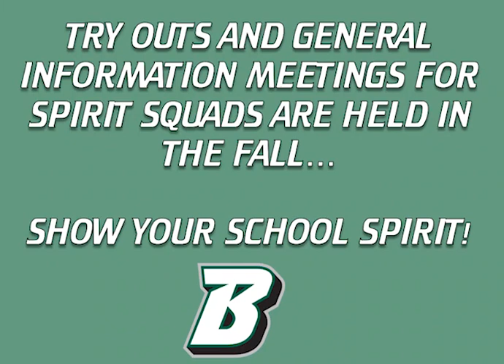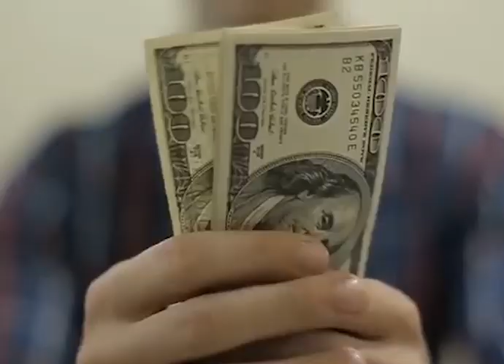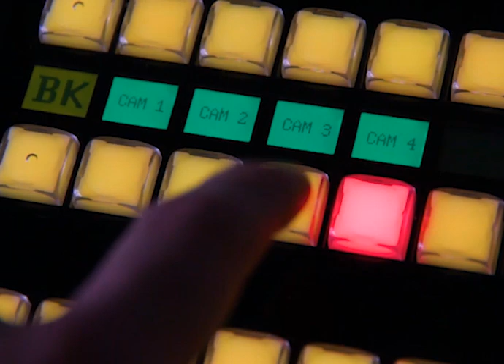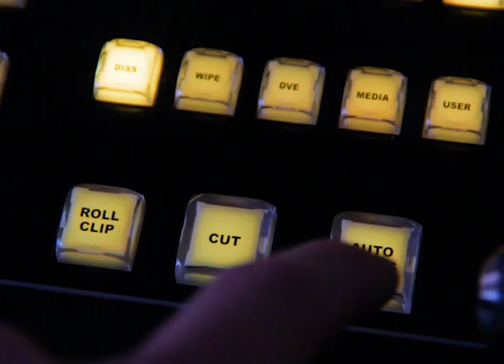Welcome to Binghamton University - Bearcats for Life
Learn about all the exciting opportunities for students in the Binghamton University Athletics Department including cheer team, dance team, kickline, pep band, department internships, ESPN live streaming production crew, Baxter the Bearcat, and more.  Go Bearcats!